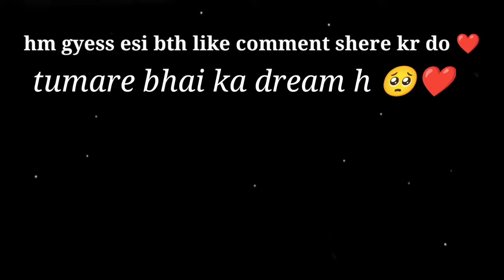Mere dost ne li k. T. M. Bike and tumara bhai ne fir bike chalayi fir jo hua ❤😜vlog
Hy guess walcome my new vlog aj ka vlog me tumsra bhai ktm dikhane wala to bhe rahiye vlog me bhut mje ane wale h ❤😜.
Robin bhai ka no :-
Ager apko chiye to bhai se puch lena ❤😀.